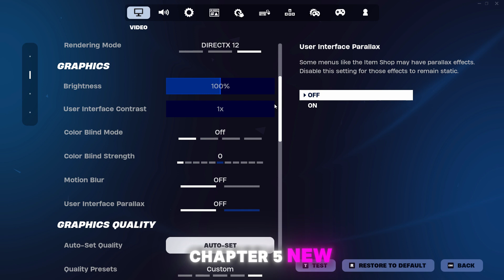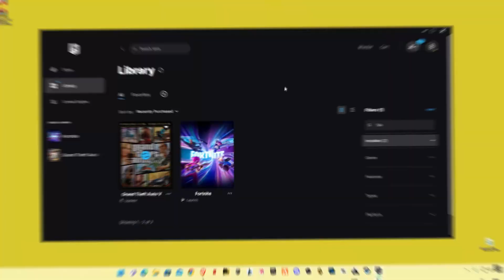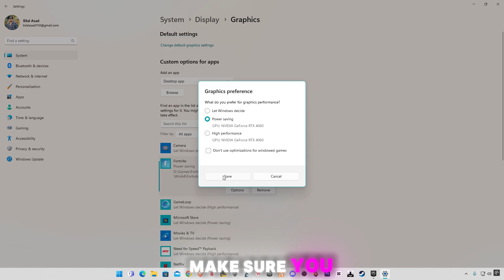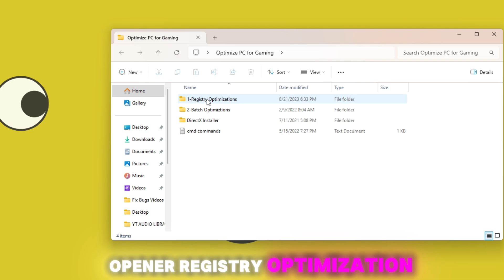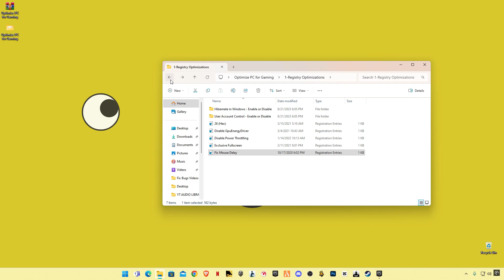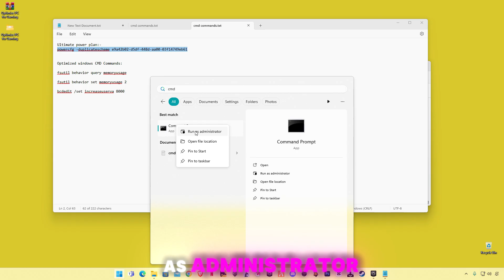Fortnite Chapter 5 New Season 4 How To Fix FPS Drops & Stuttering!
▶Fortnite Chapter 5 Season 4 How To Fix FPS Drops & Stuttering! Best Guide 2024
RAM:  32 GB ddr4 3200 MHz
GPU:   Zotac RTX 4060
Moniter: Reddragon 165 Hz
Power supply: 700 w
SSD: 256GB
HDD: 3TB
Casing: 1st Player D3A DK
Keyboard: Razer BlackWidow Ultimate Stealth
Mouse: HP Omen 600
Window 11